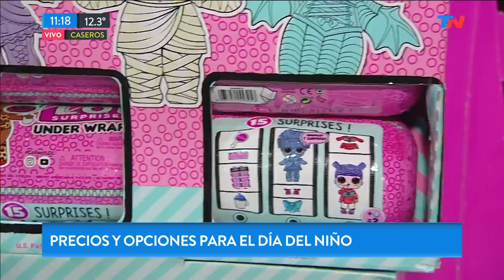Precios y opciones para el Día del Niño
Fragmento de "TN Fin de semana" emitido el Sábado 17 de Agosto de 2019.